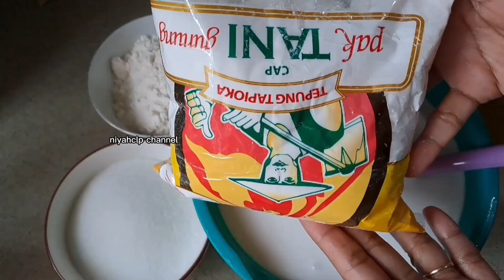Kue lapis tapioka lentur dan kenyal || cocok untuk ide jualan 100%anti gagal .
lapis legit kenyal dan lembut
cocok buat dijual